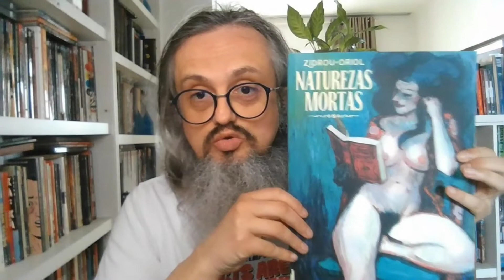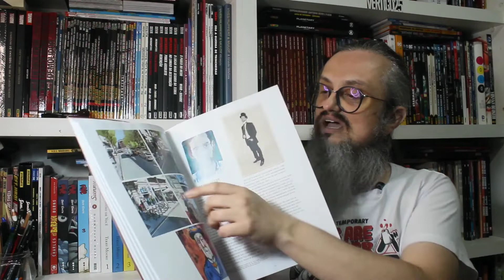Kitinete HQ 485: NATUREZAS MORTAS, de Zidrou & Oriol, editora Faria e Silva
A relação da representação com o real é muito importante para a Arte. Seja na pintura ou na ficção, a "verdade" é entendida como uma qualidade fundamental de qualquer arte que se preze. Mas o que é essa "verdade"? Em "Naturezas Mortas", Zidrou e Oriol fazem uma brincadeira deliciosa com a "verdade". Vale a pena conferir!